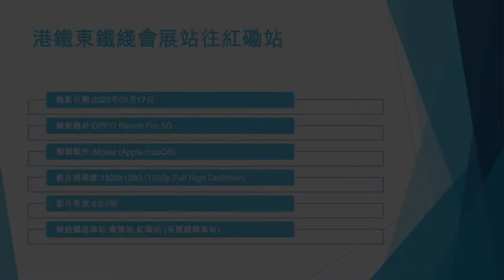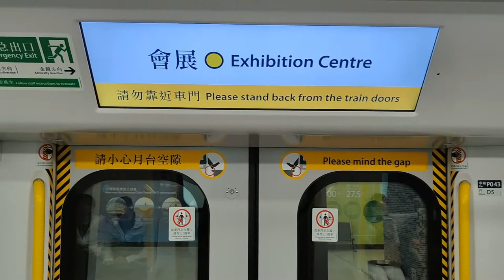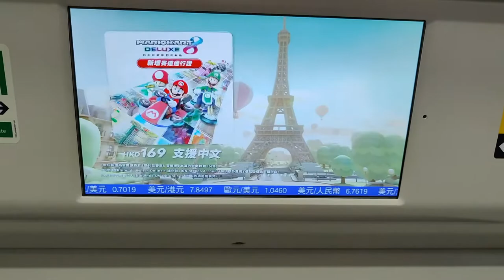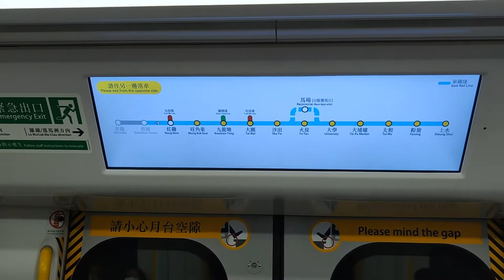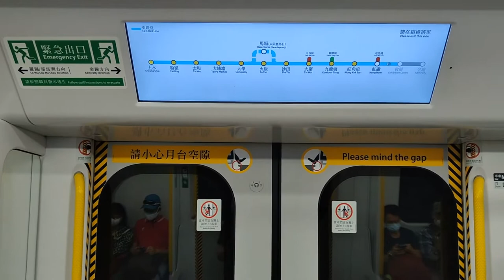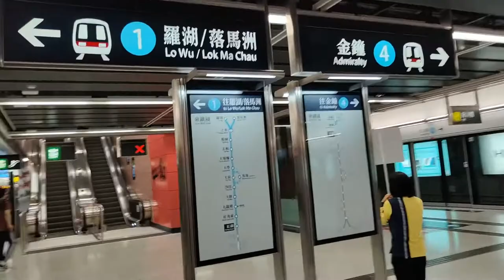港鐵東鐵綫會展站往紅磡站 - 2022年05月17日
錄影日期:2022年05月17日
錄影器材:OPPO Reno6 Pro 5G
剪輯軟件:iMovie (Apple macOS)
影片解像度:1920x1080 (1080p,Full High Definition)
影片長度:6分0秒
經過鐵路車站:會展站,紅磡站 (屯馬綫轉車站)